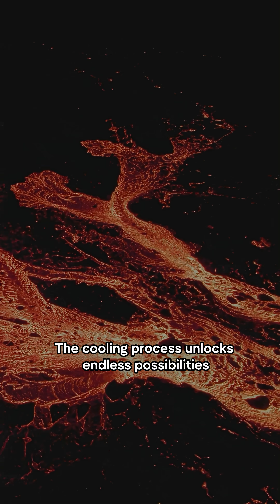Homes made of Lava? 🌋innovation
In Iceland, architects are exploring lavaforming—a groundbreaking technique where molten lava is cooled and shaped into walls, columns, and even insulation blocks. Some researchers believe it could rival concrete, offering strength, beauty, and sustainability.

From obsidian finishes to pumice insulation, lava could become the blueprint for future construction—and even help redirect hazardous lava flows to protect communities.

Could this fiery innovation change how we build forever? 🔥
Watch till the end & tell us—would you trust a lava-built city?